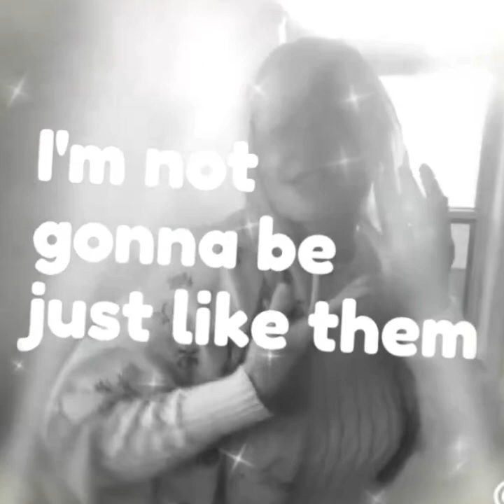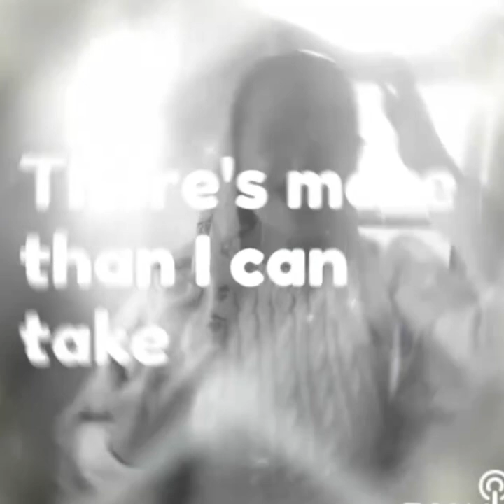Who am I allanwalker solo cover